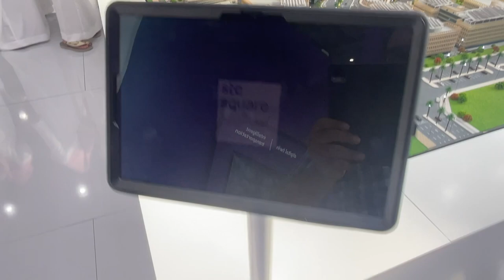STC Square سكوير سيتي سكيب